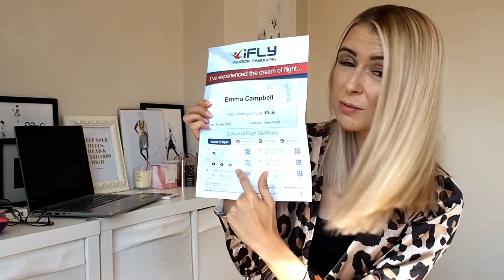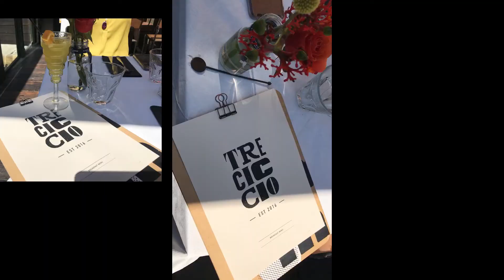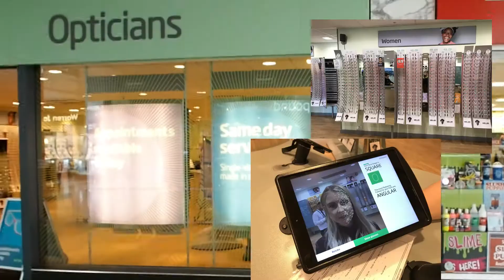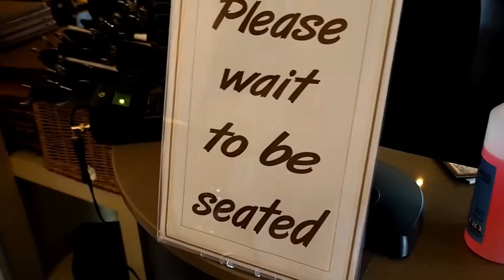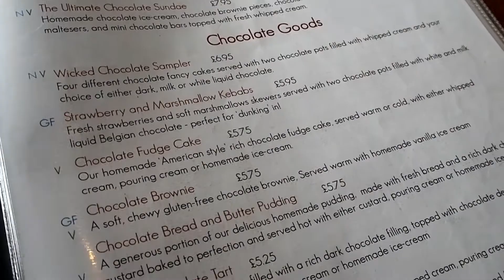WEEKLY VLOG | NEW GLASSES, INDOOR SKYDIVING + MASTERCLASSES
Hi all!

Here's another of my weekly vlogs - I promise I'll get better at uploading these every week. This one gives you a little tour around with me last week, which was packed with lots of fab things.

Firstly, I finally got myself a sassy new pair of specs from Specsavers using their In-store Frame Styler which helped me out so much!

I'm also rocking a new blonder, shorter hairstyle courtesy of Reilly Denholm in Leigh, on the way to Wigan.

Then, you'll see me give indoor skydiving a go at iFLY at Trafford, Manchester, along with a lovely blogger brunch at Tre Ciccio and a Bobbi Brown makeup masterclass too...

Thanks so much guys, be great to hear your comments as usual and my next vlog will be a Summer holiday fashion haul!